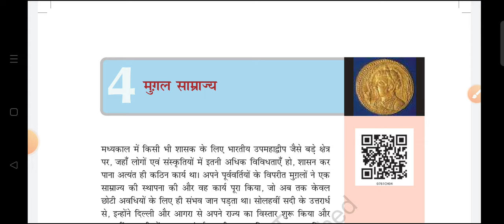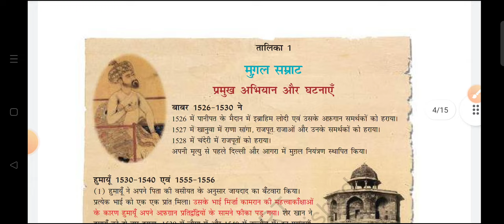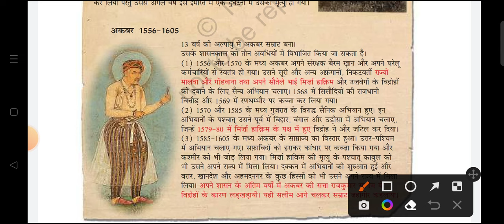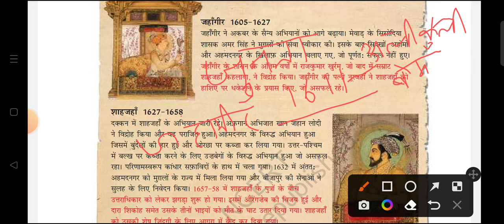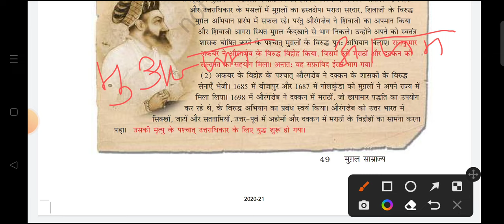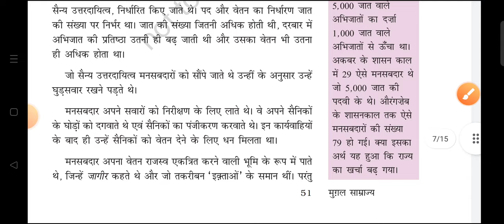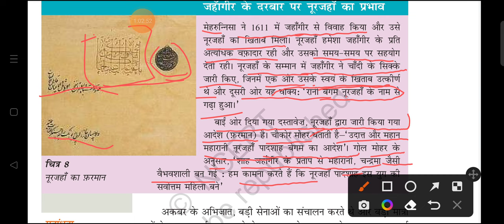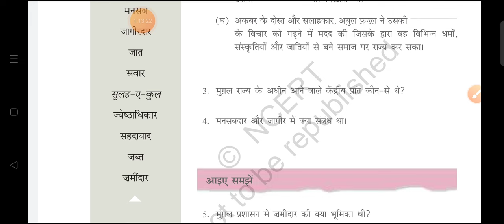एनसीईआरटी किताबे कक्षा 7 हमारे अतीत भाग 2 पाठ 4 मुगल साम्राज्य ये नही पढ़ा तो क्या पढ़ा# REET 2022